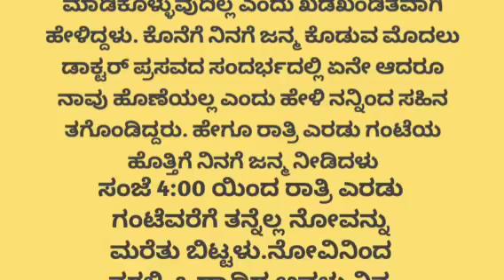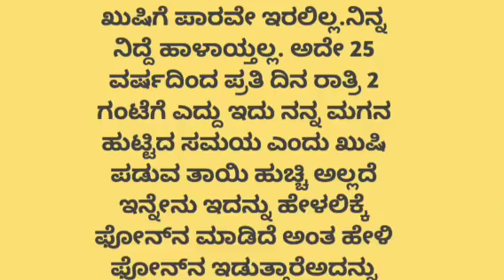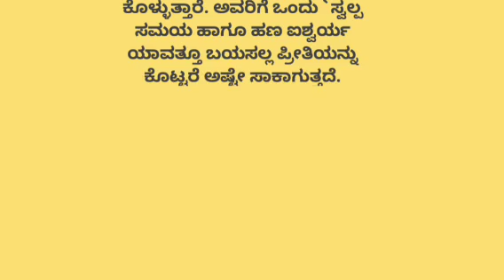ತಾಯಿಯ ಮಮತೆ ಸಣ್ಣಕಥೆಗಳು emotionalstory motherlove anuvoice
Pablished on mar 13 2023